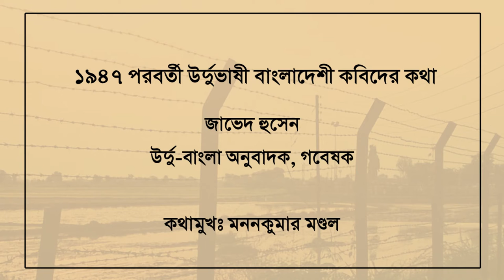BPR online talk by Javed Hussain